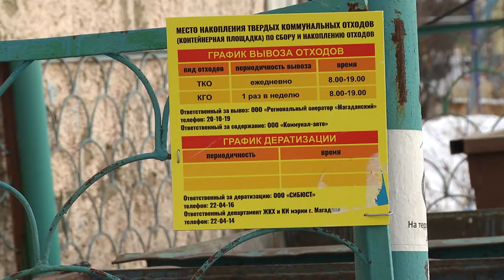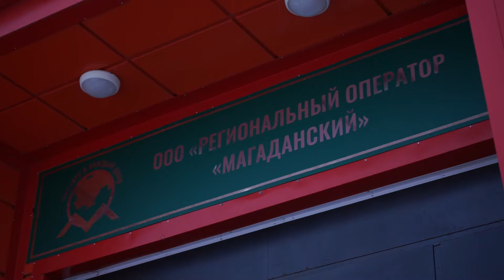Мусорный вопрос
Магадан 2020